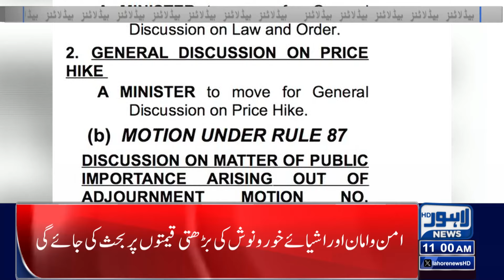Driving License Update | Lahore News Headlines 11 AM | 09 Sep 2024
8th September PTI Jalsa

Reduction in the Price of Chicken !

PM pays tribute to Pakistan Navy on 'Navy Day'

Interior Minister Mohsin Naqvi assures JI resolution of International Islamic University issues

Chief Minister Punjab Maryam Nawaz Surprise!

Relief in electricity bills!!

Pakistan Navy Day being celebrated today

Rain in Lahore Several Sites, Weather Updates

Lahore High Court Cases Updates